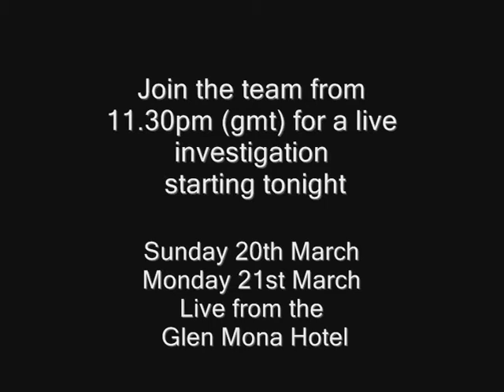glen mona livestream.wmv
PIPS LIVE FROM THE GLEN MONA HOTEL

Join PIPS tonight 21st march for a live investigation, and then watch them bed down in the rooms that voices have been heard, figures seen and objects moving round!!
from 10pm onwards
hit the livestream tab at the top of the page
and interact with the team LIVE